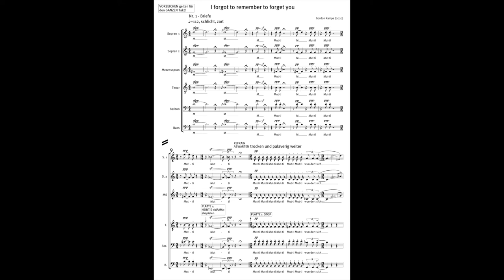Gordon Kampe »I forgot to remember to forget«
»I forgot to remember to forget« für Stimmen und Schallplatten (2020)
Neue Vocalsolisten
Wittener Tage für Neue Kammermusik 2020

1. Briefe
2. Lieder (ab 05:12)
3. Eis - mit Rabelais (ab 09:31)
4. Choräle (ab 13:27)
5. Epiolg (ab 15:53)